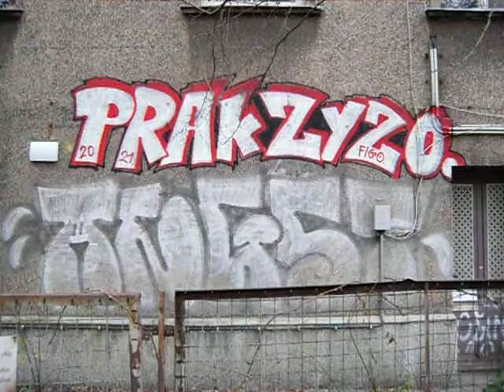Alltagskunst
Kunst im Verborgenen.